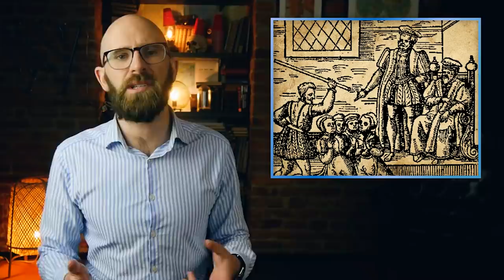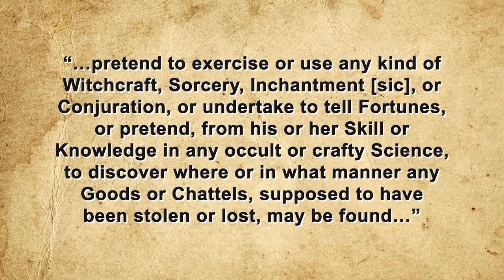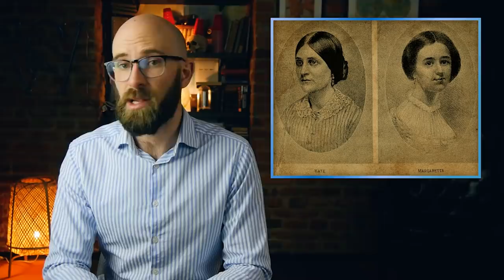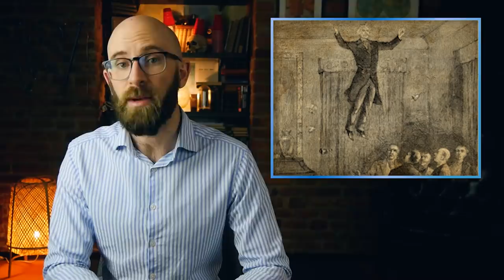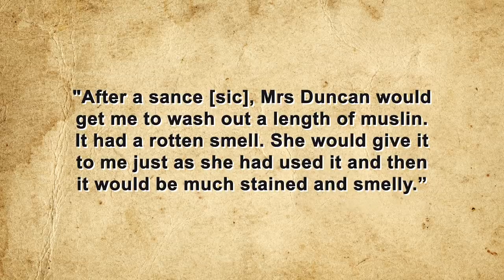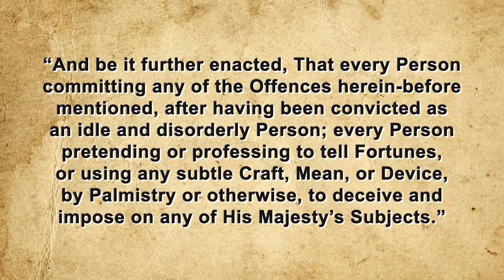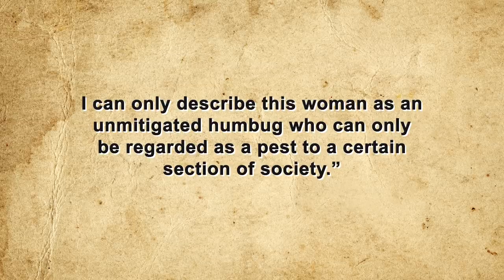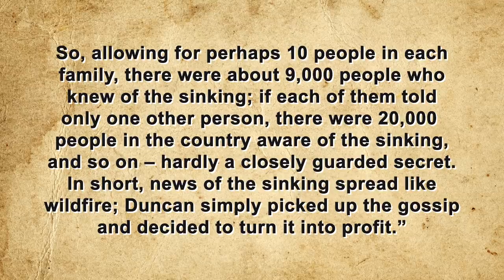The Last Witch of Britain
Sugar, Bert & The Amazing Randi, Houdini: His Life and Art, Grosset and Dunlap 1976

An Act for the Punishment of idle and disorderly Persons, and Rogues and Vagabonds, in that Part of Great Britain called England,

Hellish Nell: Witch-hunt That Led to Capture of Fake Medium, The Scotsman, February 24, 2009,

McSmith, Andy, Toil and Trouble: the Last Witch? The Independent, February 29, 2008,

MacPherson, Hamish, The Truth About the UK’s Last Witch Helen Duncan, The National, May 8, 2018,